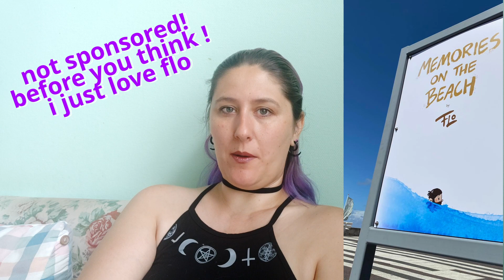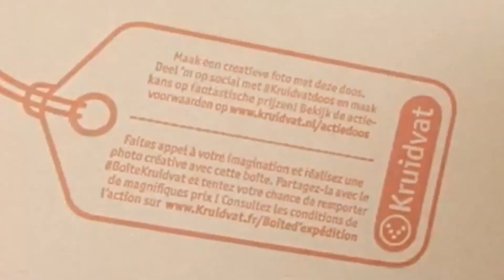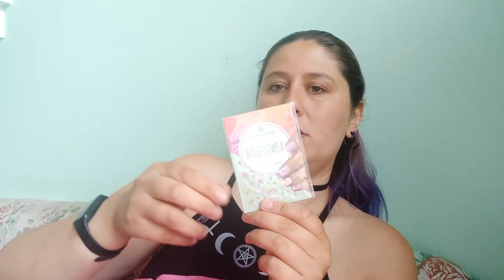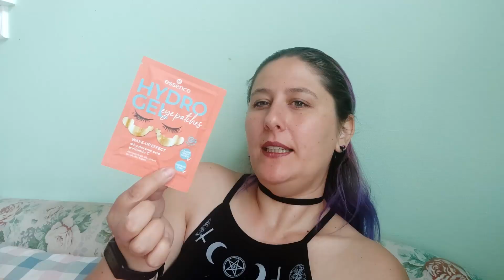kind of diary flog something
In my new video I'll update you on what's going on and what's to come.
a kind of diary flog something!

in mijn nieuwe video praat ik je bij wat er gaande is en nog gaat komen.
een soort dagboek flog iets!

THRIFT SHOP FEAT. WANZ (OFFICIAL VIDEO) - YouTube;